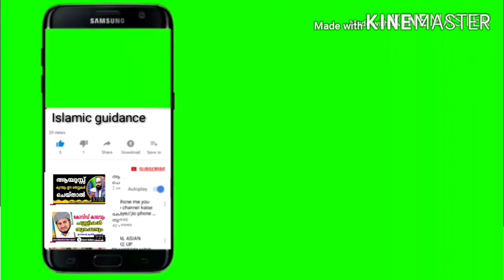USTHAD DR. SALIM FAISY KOLATHOOR ISLAMIC SPEECH | Islamic Guidance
Daily uploads
sirajudheen_qasimi
noushad_baqavi
simsarul_haq_hudavi
qaleel_hudavi
Salim_faisy